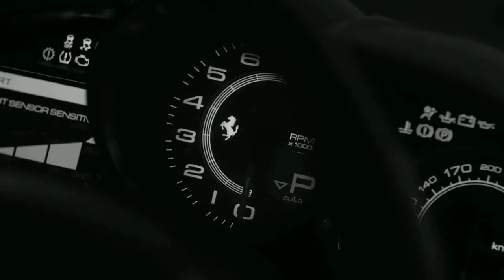When Love Meets Teaser